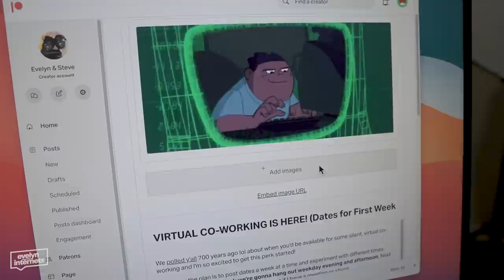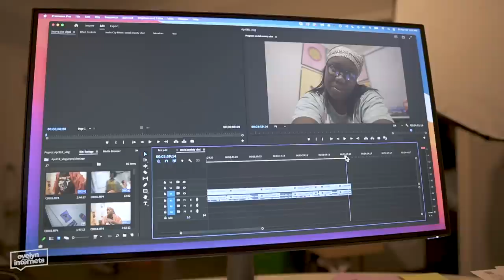WORKING FROM HOME LOOKS A LOT LIKE THIS ✷ VLOG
All I really do is rack up screen time and make myself food. What y'all be doing?
(fyi: there's an error - the chai masala brand is @diasporaco on IG)

🎥 production:
↳ camera: sony a6400 + Sigma 16mm 1.4 lens
↳ audio: Rode VideoMicro
↳ thumbnail/graphics: Adobe Photoshop & Adobe Sketch
↳ editing: Adobe Premiere
↳ closed captioning: Rev.com or Bianca Brown